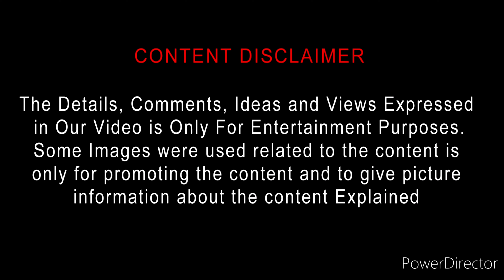Quantum of Solace (2008) Movie Review Tamil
Quantum of Solace (2008) Movie Review | Quantum of Solace Tamil Review | Quantum of Solace Review